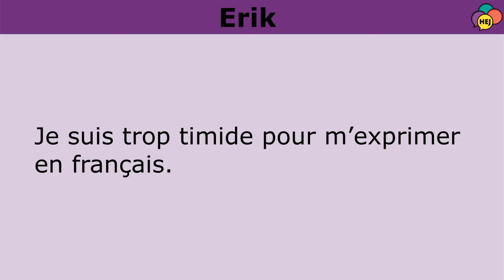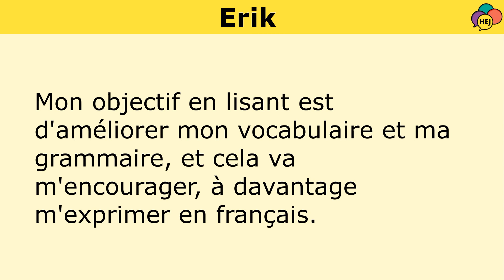Hej : I'm too shy (Version française)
HEJ  qui se prononce "èye" et qui signifie "BONJOUR" en suédois, est l'émission de langues de PAPI.

Version française de l'article  "I'm too shy"

Erik, correspondant suédois de PAPI se dit trop timide pour s'exprimer en français ...